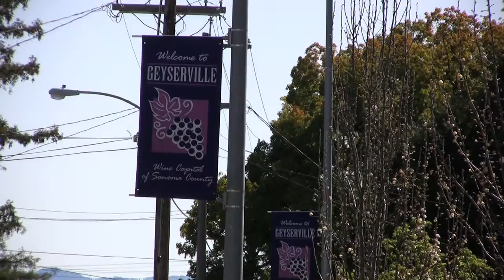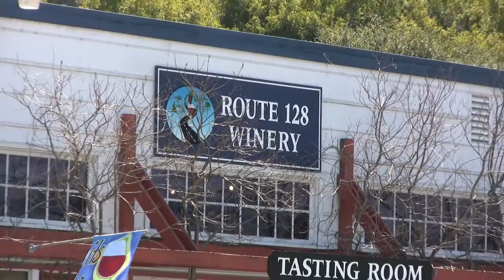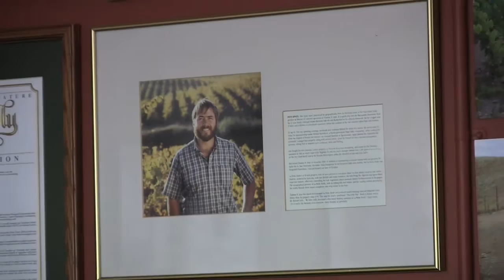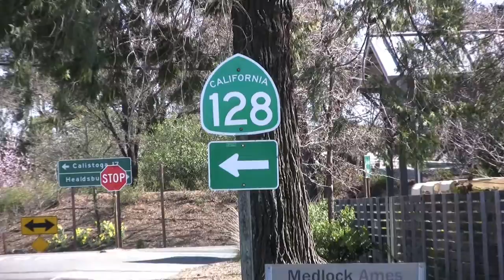Uncovering Wine Country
Grape Escape to Geyserville

Travel about 75 miles from San Francisco and you will find a community with less than a 1000 people and home to over a dozen wineries. Whether you're a Wine Oh or a Foodie, a biker or a hiker, you will find countless ways to vine and dine in this small town packed with a ton of charm.

In this video, Wine Oh TV's Monique Soltani makes a Grape Escape along the Wine Road less traveled and shows us why you Gaga gotta go to Geyserville!